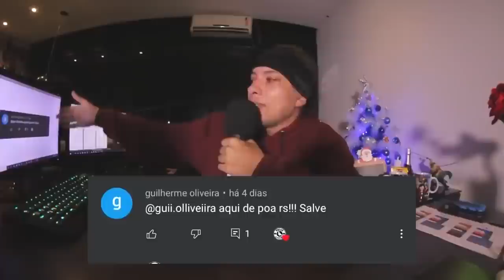TOP 10 RIMAS que MERECEM O REPLAY